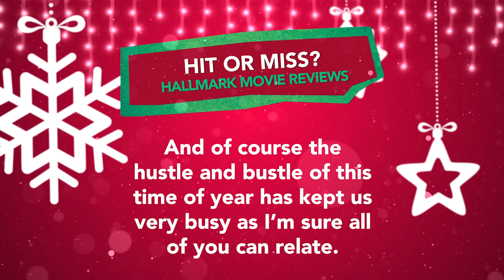SOMETHING NEW IS COMING! | Hit or Miss Hallmark Movie Reviews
Hi Everyone,

I know we've been gone a little awhile, sorry for the lack of content! But we're coming back in the new year with a fresh new outlook on the channel. Hoping you'll stick along for the ride!

Thank you again to everyone who watches, comments, subscribes and just engages with us. You make this YT think a lot more fun!

Wishing you all a happy and safe holiday!
D&J